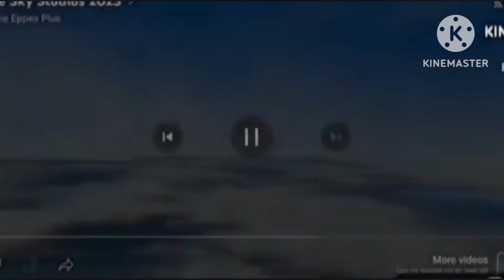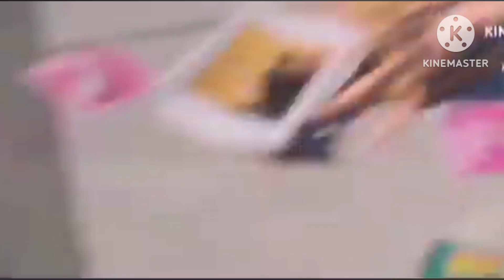Rio 3 2023 opening